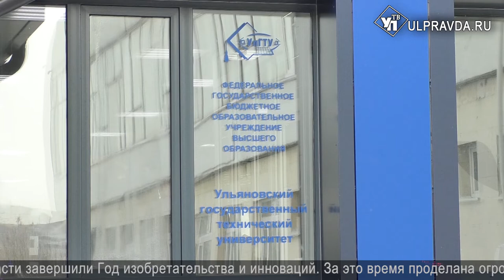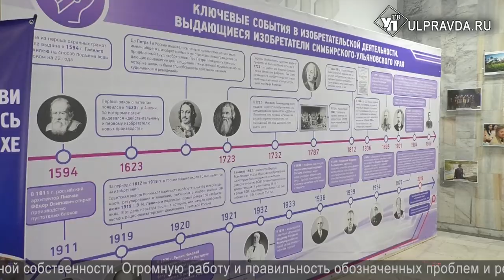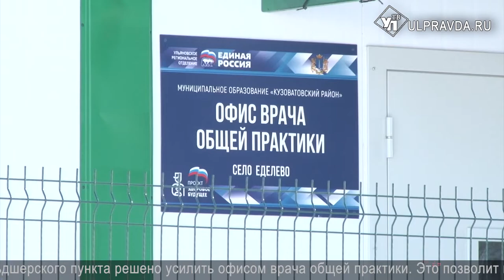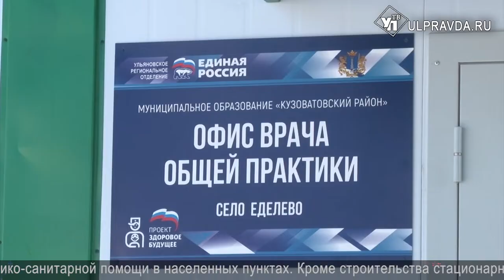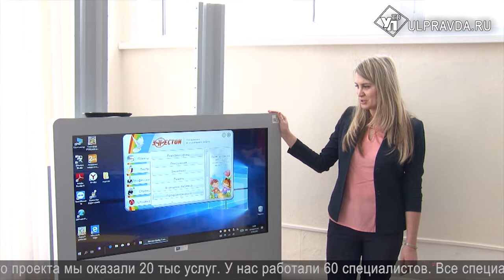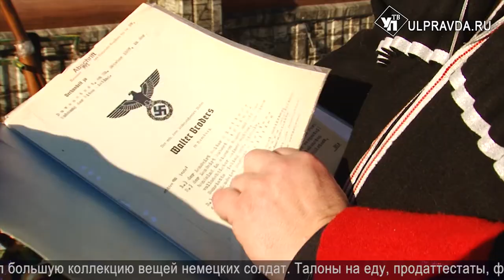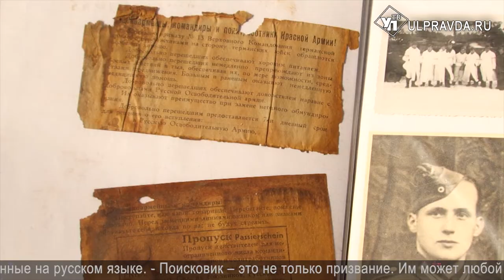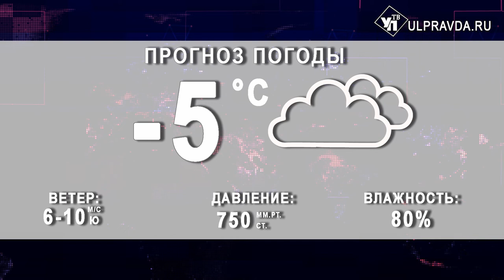Итоги дня выпуск от 10 02 2020 16+ 1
Смотрите сегодня в выпуске:
Надел маску, угрожал пистолетом и украл деньги. Ульяновские полицейские задержали подозрительного парня;
В селе Еделево Кузоватовского района построили офис врача общей практики;
Ульяновский депутат подарил димитровградским спортсменам окна;
Детей кормить бесплатно, учителям прибавить по 5000 рублей. О самом важном – на неделе нацпроекта «Образование».